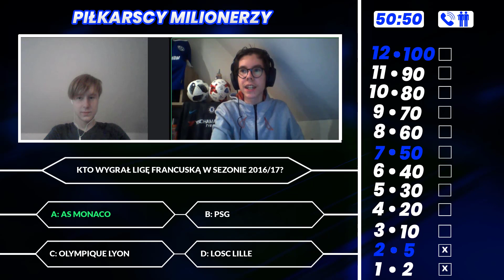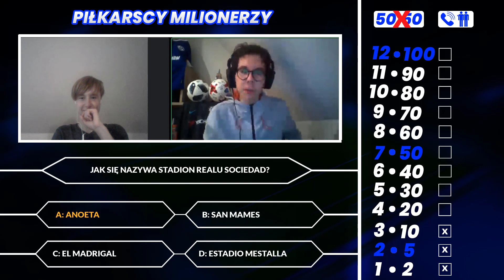PIŁKARSCY MILIONERZY | QUIZ PIŁKARSKI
PiłkarscyMilionerzy - 12 pytań, 3KołaRatunkowe, TelefonDoPrzyjaciela, #50:50. Takie są zasady, a dzisiejszym gościem jest Filip Stuchlik.
Zobaczcie jak mu poszło :).